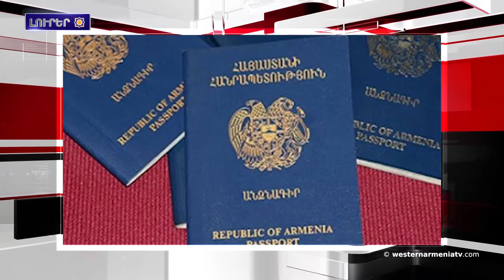Լրահոս 2019-02-19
Հաղորդավար - Նարե Բարսեղյան

1.Արեւմտեան Հայաստանի Հանրապետութեան Նախագահական Խորհուրդ Հրաւէր
2.ՀՀ քաղաքացիները առանց վիզայի կրնան մեկնիլ 59 երկիր
3․Խորհրդային Հայաստանի Տարածքային Կորուստներն ու Հայաստանի Պետութիւնը
4.Նախագահ Ասադը կը մերժէ Սուրիոյ մէջ Թիւրքիոյ միջամտութիւնը
5.Զուիցերիոյ բարձրագոյն դատարանը մերժեր է Հայերու դէմ  կատարուած ցեղասպանութեան նուիրուած յուշարձանի տեղադրման դէմ բողոքը
6.Հադրութի մէջ պիտի կազմակերպուի «Դիզակի գոյները» նկարչական միջազգային երրորդ ցուցադրումը
7.Այսօր հայ մեծ բանաստեղծ Յովհաննէս Թումանեանի ծննդեան օրն է